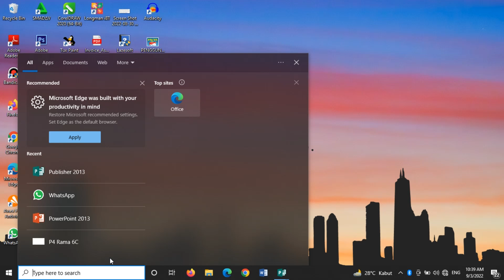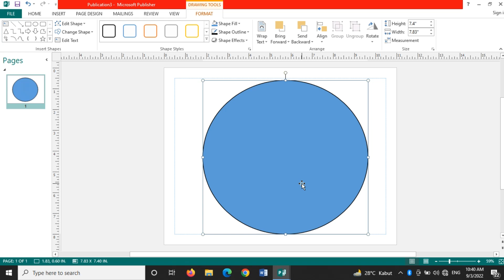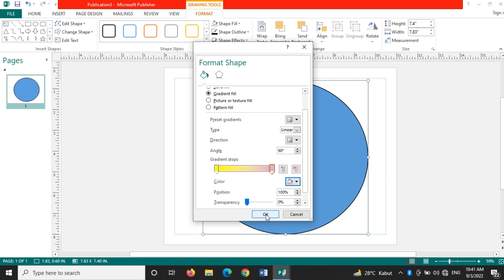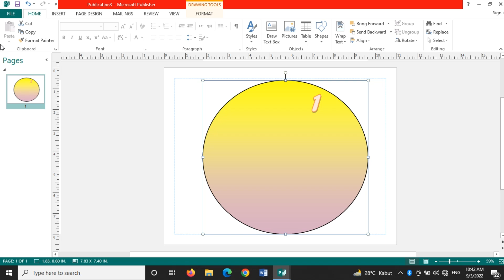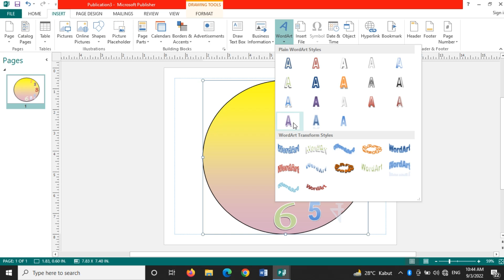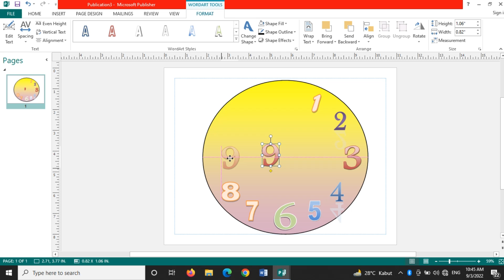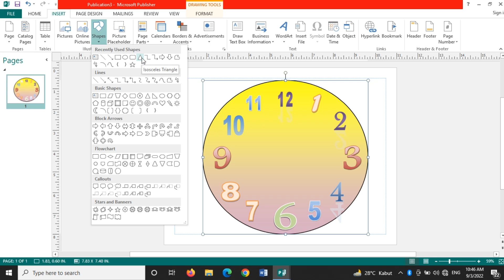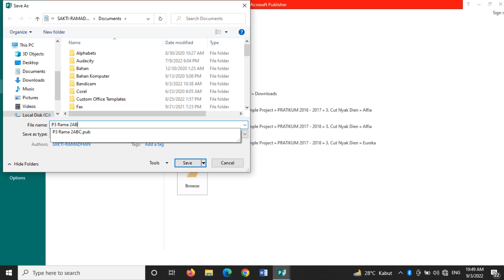Project 3 Grade 2 (Clock - Ms. Publisher)